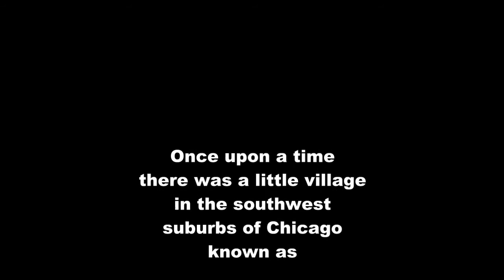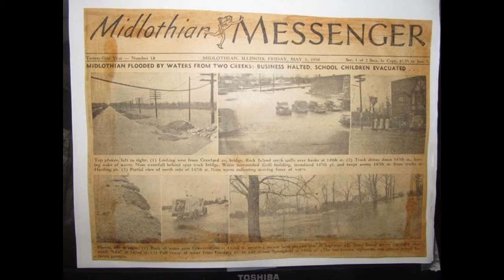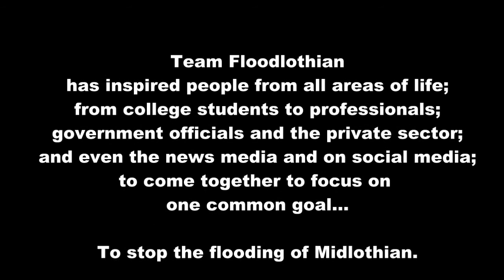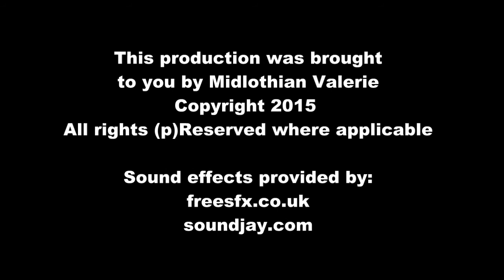Floodlothian | Bass Players Rock and Row 2015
Floodlothian Midlothian's 2015 slogan "This is how we row!" takes on a new twist: featuring Tim Bednarek on bass.  Due to the water sounds, it is recommended you listen to the presentation through speakers rather than just a smart phone...